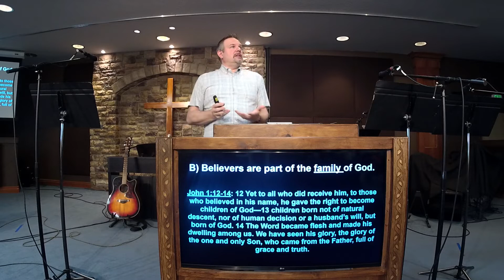Teach Us How To Pray - Luke 11:1-14 (6-5-22)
Jesus's disciples asked Jesus to teach them how to pray. Jesus taught them a God centered and church focused prayer.